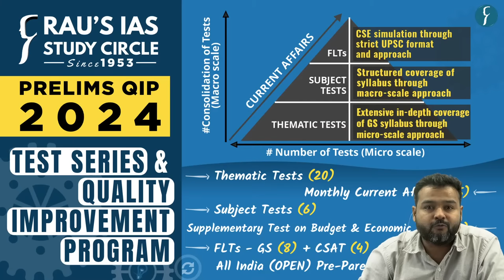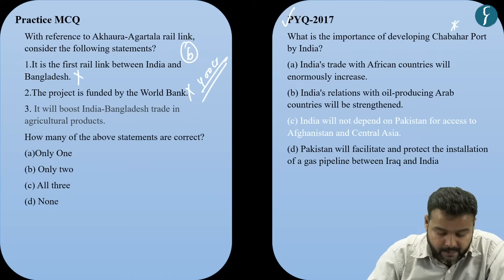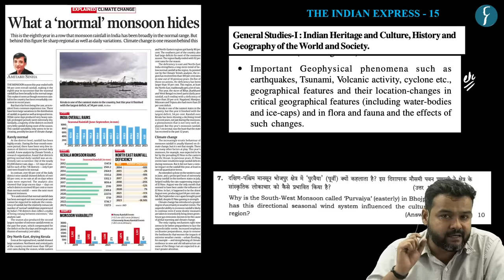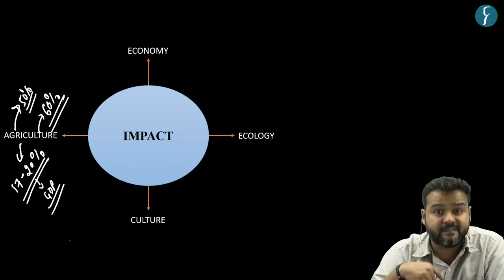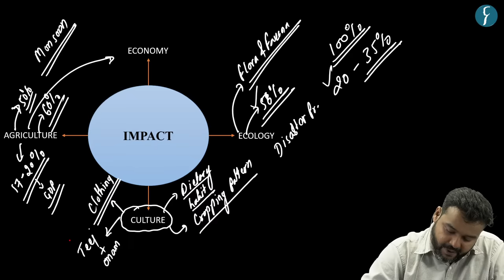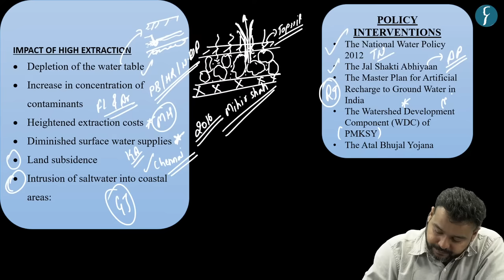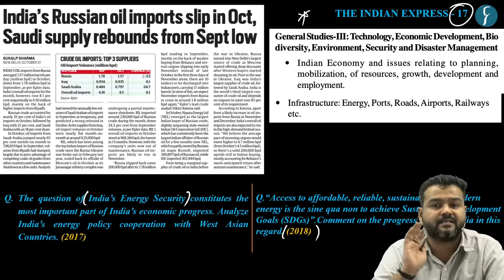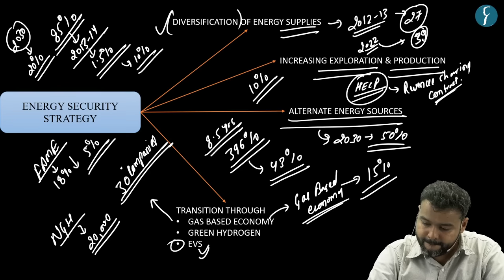The Hindu & The Indian Express Analysis | 01 November, 2023 | Daily Current Affairs | DNS | UPSC CSE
This session is scheduled to commence today at 6:00 PM, providing you with the opportunity to directly address any queries you may have regarding current affairs with Shashank Sir.

Get all the important news and editorial analysis for UPSC IAS 2024 from THE HINDU newspaper with our daily current affairs Rau’s IAS DNS video lecture. We'll cover all the important news and editorials from 01 November 2023 including:
🎯List Topic for UPSC IAS Prelims
👉Deep Ocean Mission
👉Local Government
👉Akhaura Agartala rail link
👉Houthis

👉Moonson - Distribution and Impact
👉Groundwater Depletion
 👉Energy Security

🎯Note : DNS all articles pdf would be available on the following telegram channel
🎯Presented by: Mr. Shashank of Rau’s IAS Study Circle
UPSC Foundation course (General Studies) Pre & Mains 2024-25
🎯Connect with Rau’s IAS Study Circle